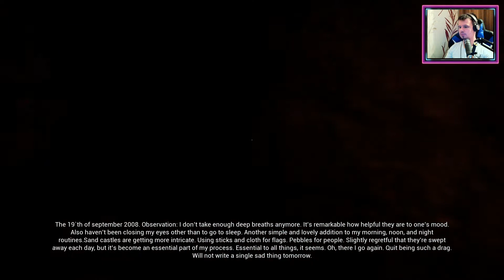GHOSTSTORY #01 [Deutsch] ● Eine verlassene Insel und Geister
Ghoststory vom Entwickler Loaded Games ist ein klassischer Walking Simulator, der auf einer einsamen Insel spielt. Während wir durch diese Insel laufen, lesen wir im Journal eines alten Mannes und erfahren so
mehr über die Geheimnisse der Insel. Was ist das für eine Insel und was sollen die ganzen Stahlkonstruktionen, die so gar nicht zum Rest der Insel passen.

Kommentiertes Let's Play und Gameplay-Video von Ghoststory